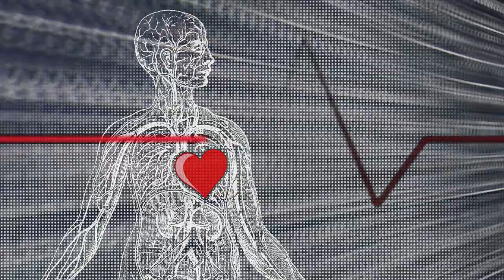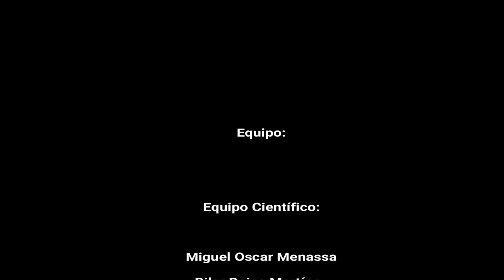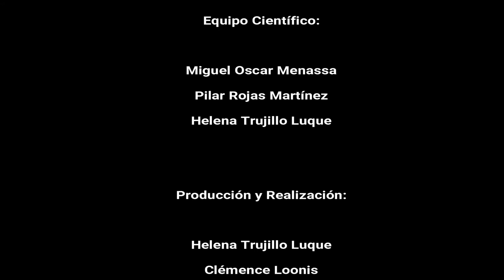15. PSICOANÁLISIS A LA CARTA. CRISIS DE PÁNICO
20 MARZO 2018